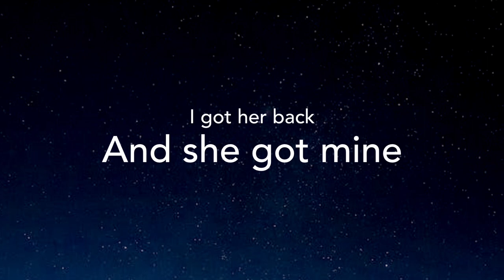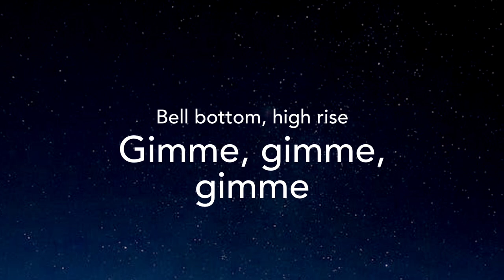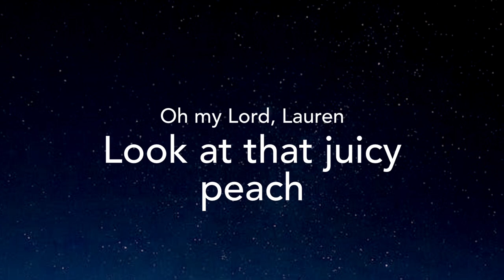Thicc As Thieves~Lauren Alaina & Lainey Wilson lyrics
This is a lyric video for THICC AS THIEVES by Lauren Alaina & Lainey Wilson.
All copyright goes to Lauren Alaina, Lainey Wilson and their Record Label.